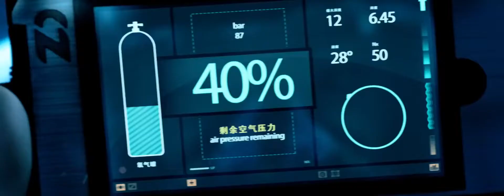The Meg - Shark Attack Boat [HD]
Rescue diver Jonas Taylor is attempting to save the crew of a damaged nuclear submarine when he sees the hull of the sub being rammed by an unidentified creature. Two of his crew are trapped in the damaged sub; Taylor is forced to flee, realizing that attempting rescue would result in the death of everyone on the deep-submergence rescue vehicle. Moments later, the nuclear sub explodes. Taylor's account of the story is dismissed by fellow survivor Dr. Heller, who believes that Taylor turned coward due to pressure-induced psychosis.

Five years later, billionaire Jack Morris meets Dr. Minway Zhang at a $1.3 billion underwater research facility called Mana One, which Morris has financed. Zhang and his daughter, Suyin, an oceanographer, supervise a mission to explore what could be an even deeper section of the Mariana Trench, concealed by a thermocline of hydrogen sulfide. The mission submersible is piloted by Lori, Taylor’s ex-wife, accompanied by scientists Toshi and "The Wall". Their theory proves true as they discover an abundance of never-seen flora and fauna below the thermocline. A large creature collides with the submersible and causes it to lose contact with Mana One.